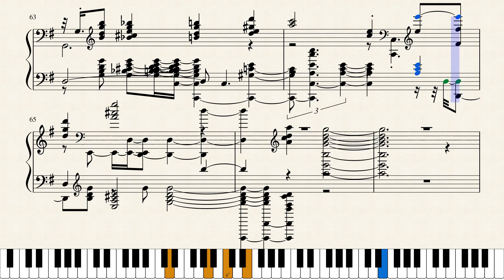Filippo Della Bernaschina O Little Town Of Bethlehem